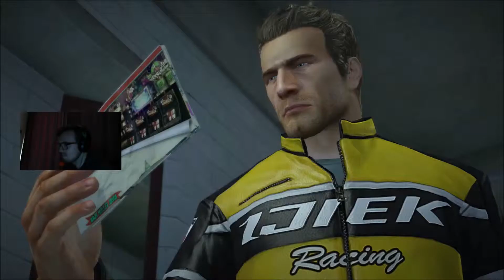Dead Rising 2 - I'm sorry LaShawndra! [TravandTylerGaming]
Playing a new (new to me) game this time - DEAD RISING 2! It's time to kill some zombies! It's a fun game, story seems interesting so far, and I'm interested to see where it goes. Hope you enjoyed it. If you did, smack the like button. And most importantly, HAVE A GREAT DAY!